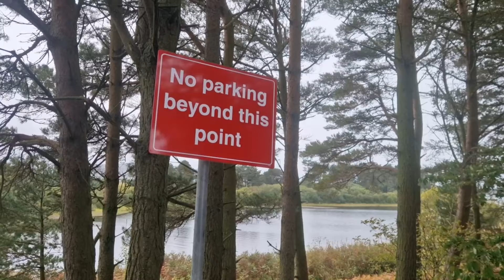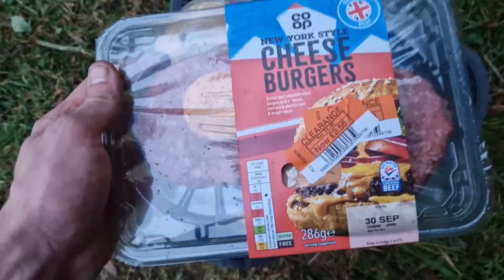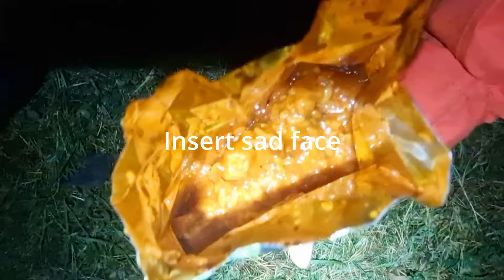WILD CAMPING AND COOKING WITH 2 VANGO TENTS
🏞️ Welcome to BigPatV2! Join me and Pat on exciting outdoor adventures! 🚐🌲

🌟 In this video, we immerse ourselves in the forrest with our 2 vango tents. Come along for the journey as we explore the great outdoors, sharing the beauty of nature and the thrill of discovery.

What outdoor activities would you like to see next? Your suggestions fuel our next expedition!

Thanks for being part of the BigPatV2 adventure community! 🌟 Bigpatv2 🌳🌄